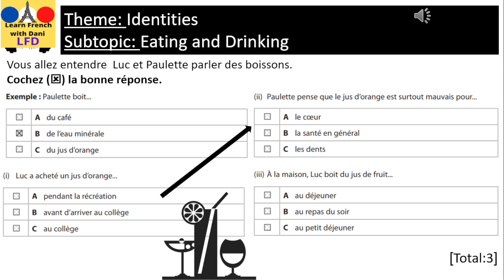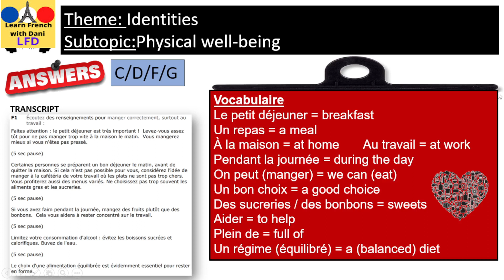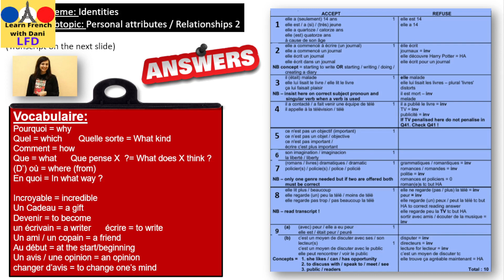Theme Identities:Eating and drinking, Physical well-being, Personal Relationship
My channel is all about teaching French language for those who want to develop their skills in spoken, communication and written French (using English, Urdu and Hindi languages). Assistance for the preparation for TEF Canada, DELF DALF (A1, A2, B1, B2 ) and other related courses are available. Eighteen years  teaching experience including huge experience in British overseas school and Beaconhouse school system Karachi. (online classes are available).
Currently working as (French Interpreter and Technical Recruiter ) in a technology consulting firm based in Canada and USA, I assist team during interviews of French speaking professionals and support business development activities for clients in French speaking regions.